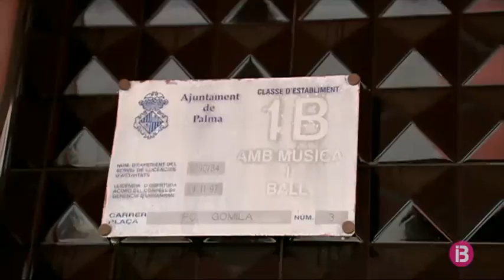El Passeig Marítim de Palma mira de sobreviure a la crisi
Molta incertesa i intentar per tots els mitjans no haver de tancar. Els negocis aquí al Passeig Marítim fan front, no només la falta de turistes, sinó també una economia local contreta per mor de la Covid-19.

L’oci nocturn, un dels principals motors de la zona, diu sentir-se atacat amb les mesures exigides pel Govern. Molts destaquen que, a la majoria, no els compensa obrir amb els horaris imposats i demanen que els incloguin en les ajudes. Han convocat vaga per al pròxim dia 6 d’agost.

Avui dia són molts els hotels tancats encara, quan ja gairebé acabam el mes de juliol. Hotels com aquests que s’han pogut animar a obrir ara just fa només dos dies han notat una davallada del 30% de l’ocupació. Del 90% que tendrien en plena temporada alta, ara registren un 60%.

En el cas d’aquest hotel han pogut treure de l’ERTO el personal fix i el fix discontinu, però no han contractat personal eventual com als anteriors estius.